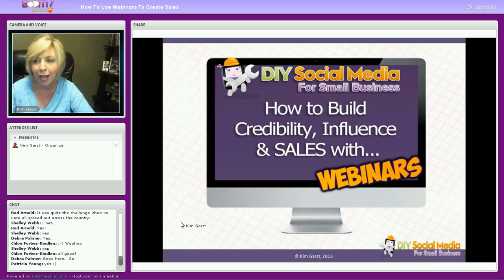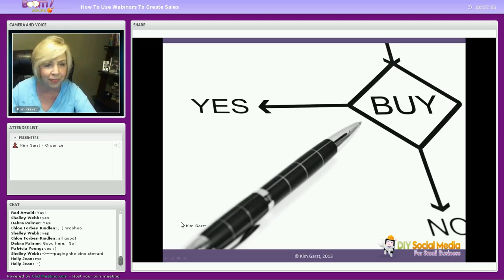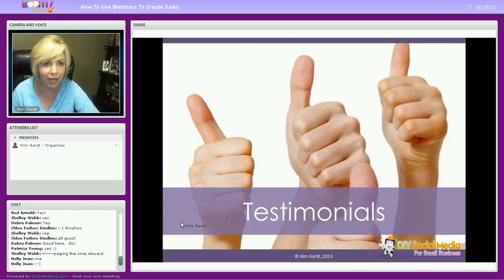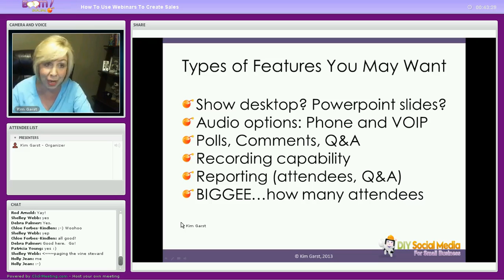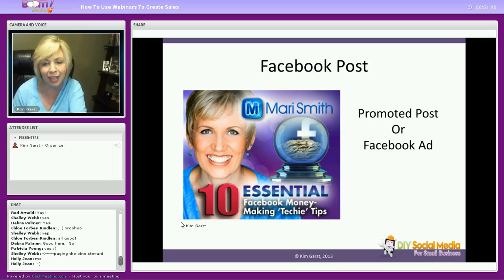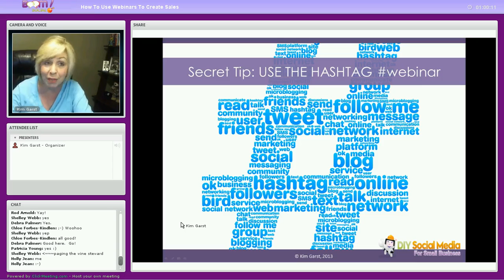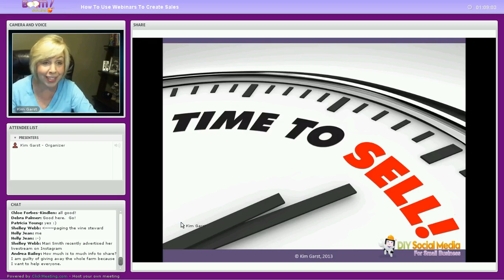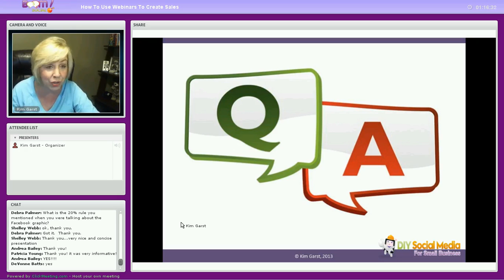How To Use Webinars To Create Sales